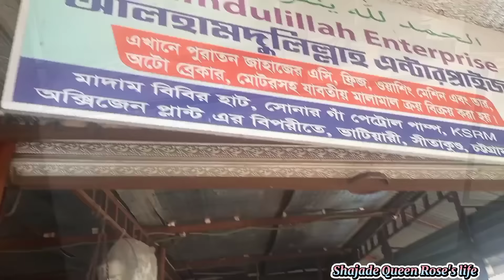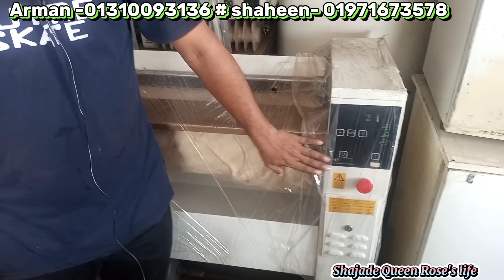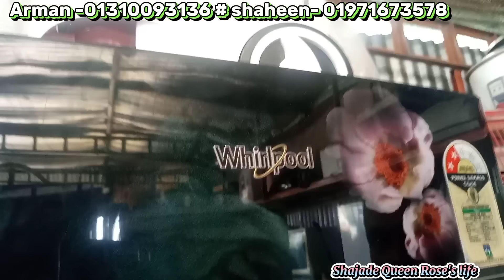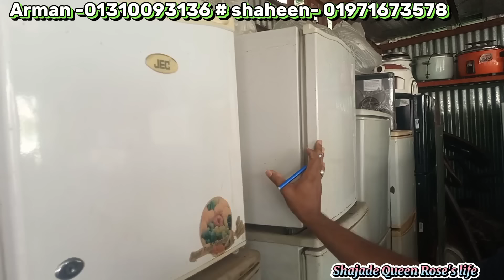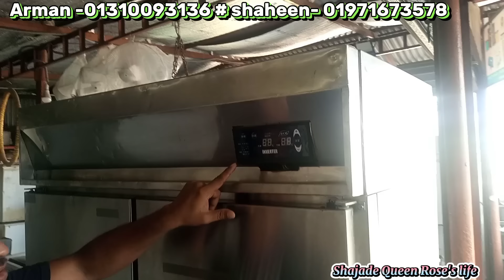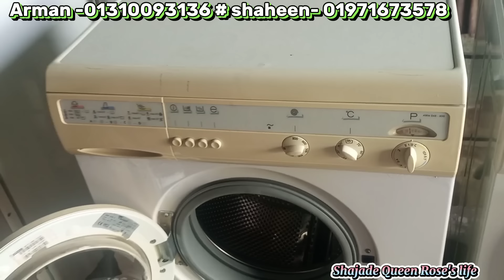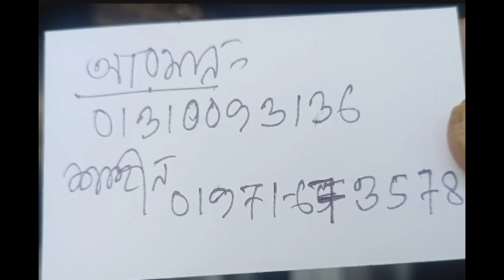পুরাতন জাহাজের অরিজিনাল ইলেকট্রনিক্স সামগ্রী ‼️ঘাস কাটার মেশিন জাপানের ‼️এ সি‼️ডিশ ওয়াশার ‼️ফ্রিজ..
পুরাতন জাহাজের অরিজিনাল ইলেকট্রনিক্স সামগ্রী ‼️ঘাস কাটার মেশিন জাপানের ‼️এ সি‼️ডিশ ওয়াশার ‼️ফ্রিজ‼️চিলার ফ্রিজ‼️ প্রোজেক্টর ‼️রাইস কুকার ‼️ওভেন ‼️কাঠ কাটার মেশিন ছাড়াও অন্যান্য